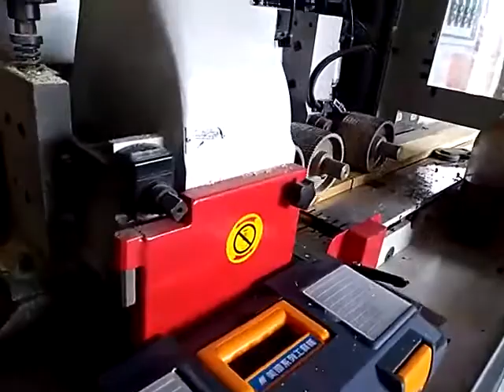Plaina Moldureira 4 faces com 200 mm, Mod. Timber Marca RAZI - forro duplo